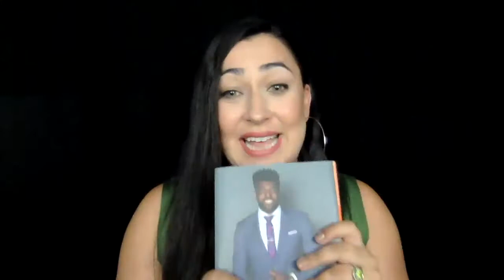Emmanuel Acho: CP's Uncomfortable Conversation with A Black Man